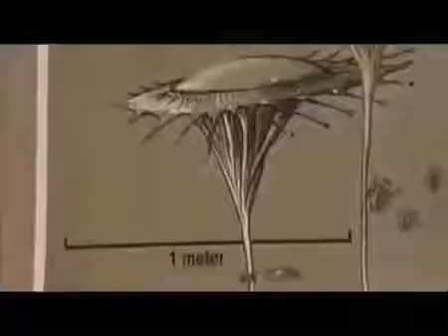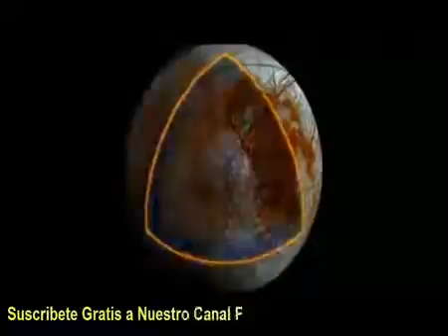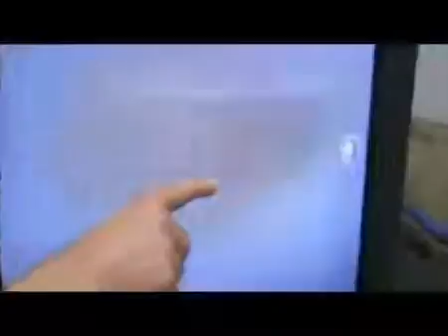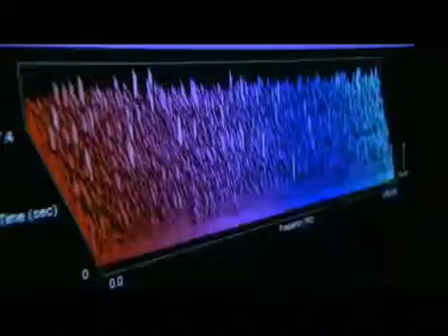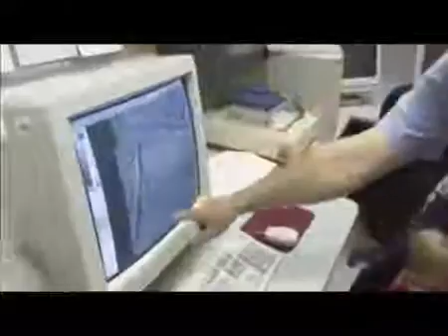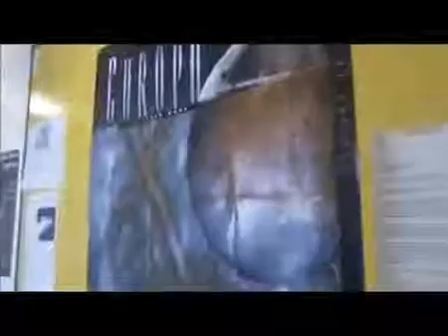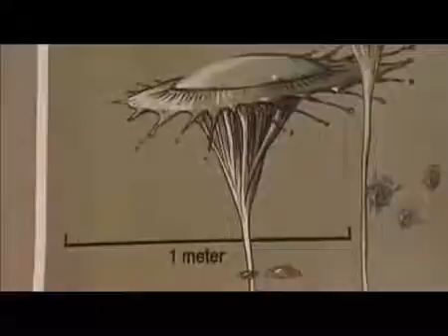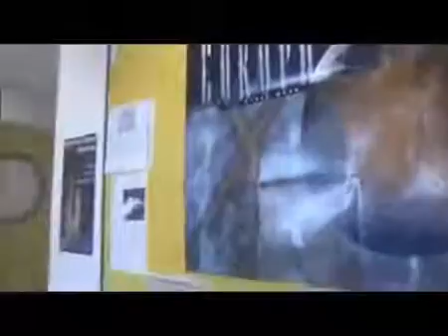nuevos planetas para ser abitados en el futuro (asombroso documental HD)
Historia X es un canal hecho para llevarle contenido de calidad, sin embargo, nos es difícil subir vídeos en HD y que se puedan ver de forma agradable, por .